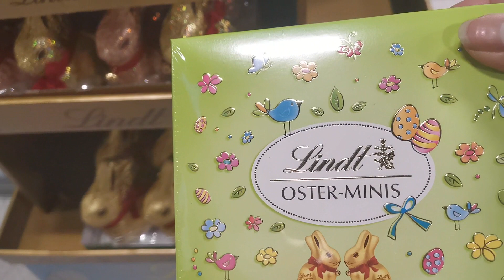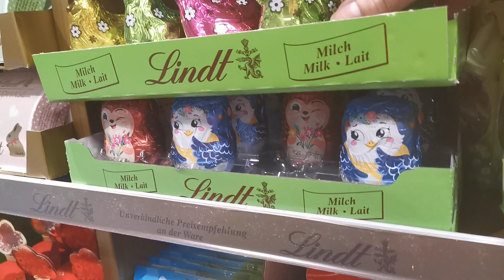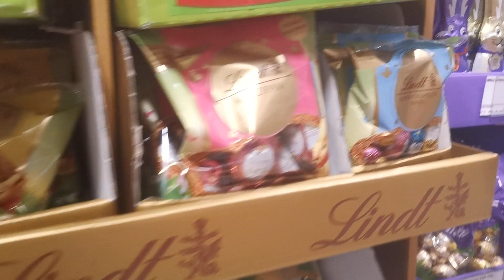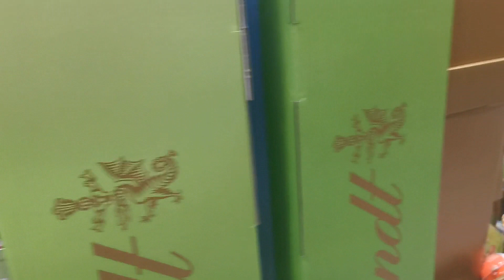Easter Chocolate / Egg hunting chocolate / Easter egg hunt chocolate / Easter Basket idea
Easter is a time for families and friends to rejoice and to celebrate together. Easter is fun specially to the kids. Here, are some chocolate idea that you can use from hunting eggs or for your Easter basket. Enjoy and happy easter to everyone!